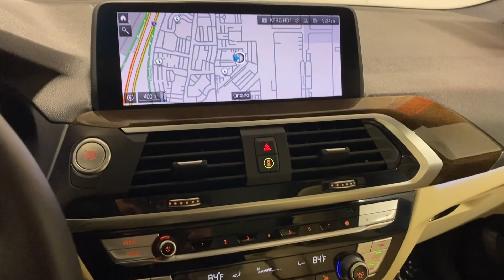2020 BMW X3 Ontario, Riverside, Anaheim, Pasadena, Los Angeles, CA 34190SLT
Jet Black Used 2020 BMW X3 xDrive30e available in Ontario, California at BMW of Ontario. Servicing the Riverside, Moreno Valley, Anaheim, Pasadena, Los Angeles, CA area.

*** CONVENIENCE PKG DRIVING ASSISTANCE PKG ***brbrbrCertified. 2020 Jet Black 4D Sport Utility APPLE CAR PLAY COMPATIBILITY Active Blind Spot Detection Active Driving Assistant Ambient Lighting Convenience Package Driving Assistance Package Heated Front Seats Heated Steering Wheel Lane Departure Warning System Lumbar Support Panic alarm Panoramic Moonroof SiriusXM Satellite Radio. BMW X3 xDrive30e AWD 8-Speed Automatic 2.0L I4 Hybrid Turbocharged DOHC 16V LEV3-SULEV30brbrOdometer is 18588 miles below market average!brbrBMW Certified Pre-Owned Details:brbr  * Limited Warranty: 12 Month/Unlimited Milebr  * 1 year/Unlimited miles beginning after new car warranty expires. 6-yrs Roadside Assistance. SiriusXM Satellite Radio 3-mos freebr  * Roadside Assistancebr  * Multipoint Point Inspectionbr  * Warranty Deductible: $0br  * Transferable Warrantybr  * Vehicle History